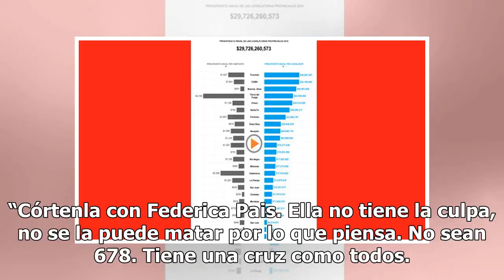Alfredo Casero salió a bancar a Federica Pais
Alfredo Casero expresó su apoyo a Federica Pais luego de que su hijo sea acusado de motochorro y mucha gente la haya criticado por su ideología política.